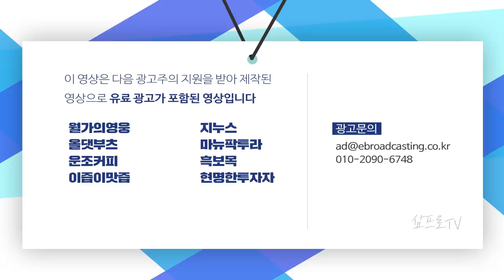올해 15조弗 폭증…코로나發 '부채 쓰나미'